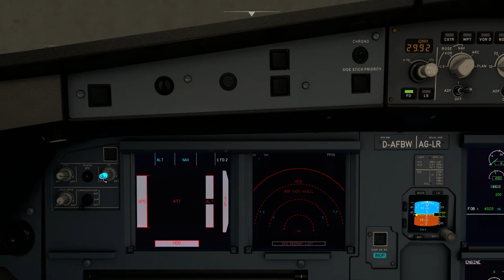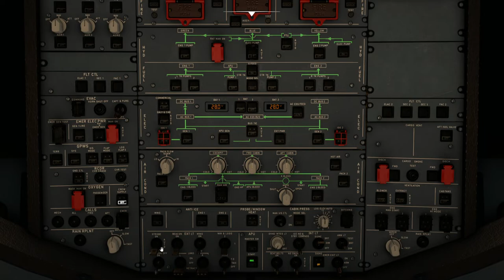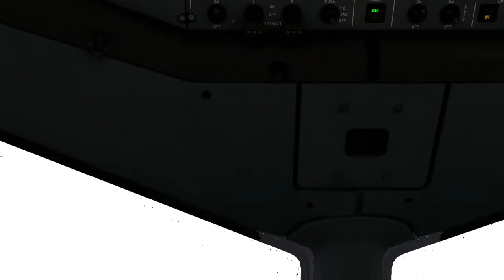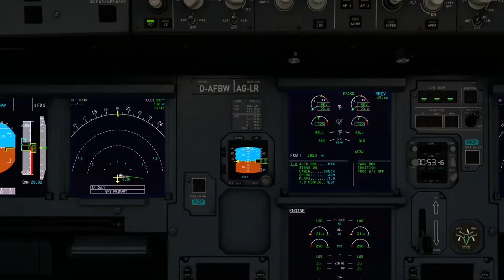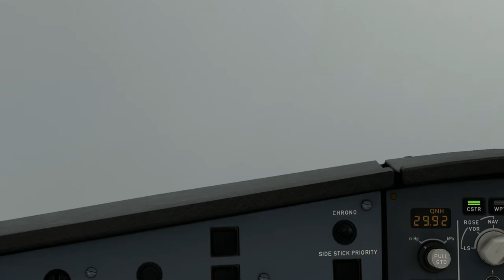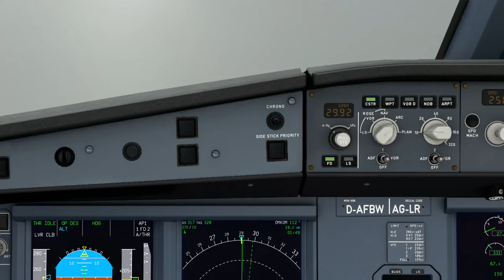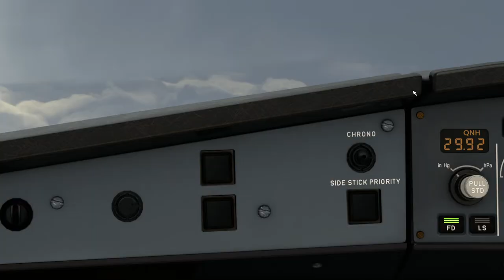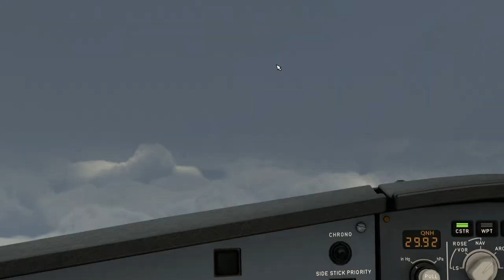AirAsia A320neo depart from Singapore Changi (WSSS) to KL (WMKK) in stormy weather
Game: Microsoft Flight Simulator 2020
Aircraft Type: Airbus A320neo
Airliner: AirAsia
Weather condition: Raining and Thunderstorm